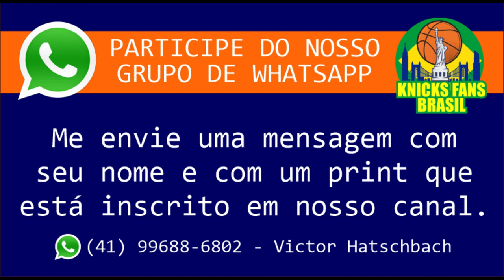"Eu Aplaudo o que estão fazendo" - Alan Hahn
Corte da Super entrevista com Alan Hahn do MSG Networks.
Toda vez que eu me sentir mal vou olhar esse vídeo.
Ser elogiado por um dos maiores apresentadores esportivos dos EUA é algo surreal. Obrigado Alan e obrigado Deus por me permitir essa benção.

Falamos sobre sua carreira, como começou a torcer pelos Knicks e gostar de basquete.
Falamos sobre Jalen Brunson e Isaiah Hartenstein.
Os rumores de Donovan Mitchell nos Knicks.
Falamos sua opinião sobre RJ Barrett.
Falamos sobre Julius Randle (se vai melhorar na próxima temporada).
Falamos sobre o Clipe de Wilson Oura da banda @CarelessHome
Enfim, uma super entrevista.
Espero que todos gostem. Um abraço.

Alan William Hahn (nascido em 19 de junho de 1971) é um apresentador de rádio sobre esportes na ESPN Radio e analista de estúdio na MSG Network .

ADM @victorhatschbach

Este Vídeo é um Oferecimento de:

07) Mentor (apostas online): o_mentor_tips
08) Decorgesso: @decorgessocwb / @decorgessojoinville
09) Cambiall Campinas: @cambiallcampinas